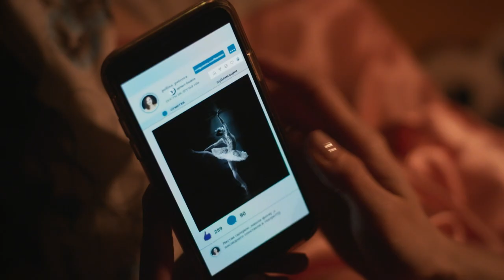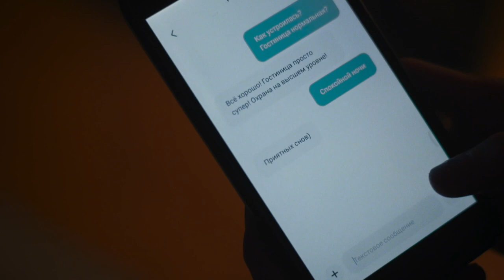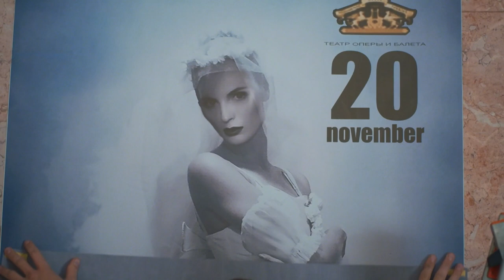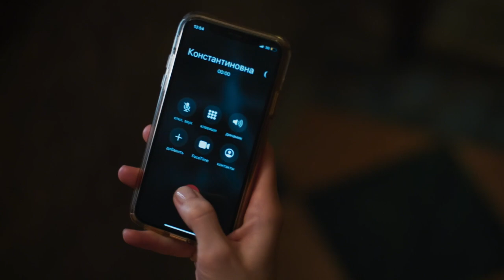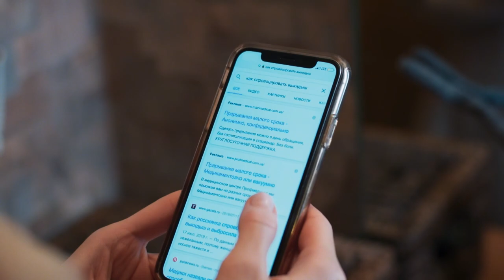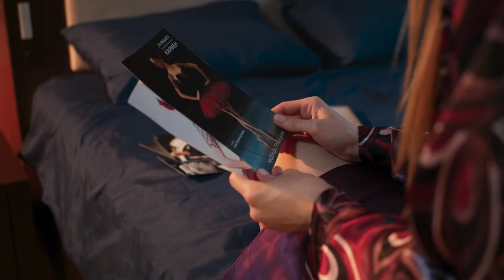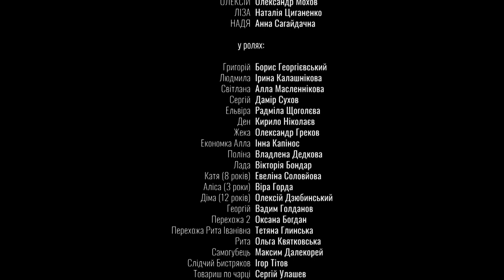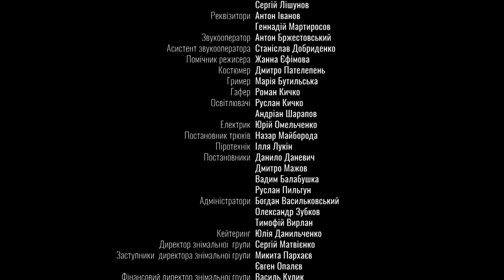Clare becomes a trap for the elusive serial killer Phantom! WITHOUT YOU. EPISODE 5